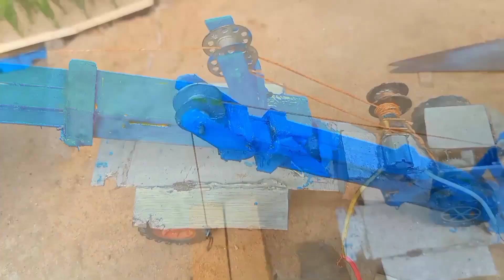diy tractor mini haiphong mini tractor jcb tractors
diy tractor
diy farm
diy farming
jcb tractor
keepvillla
machine
mini creative
mini farming
petrol pump
science projects
sun farming
tractor diesel
tractor trolley
water pump ideasda diy tractor